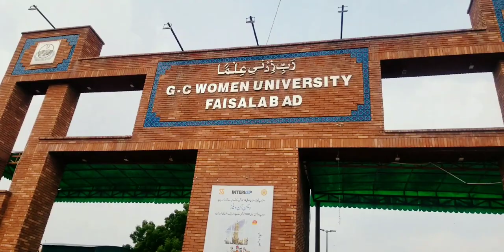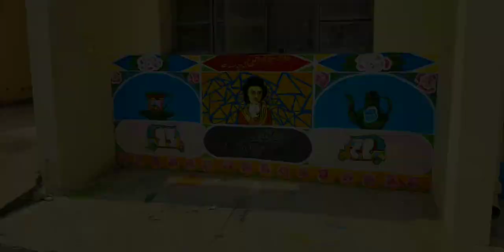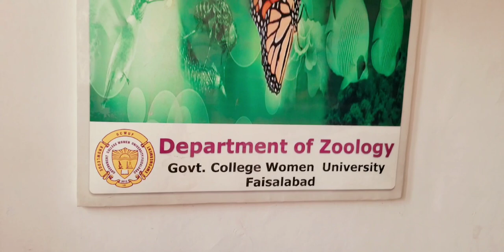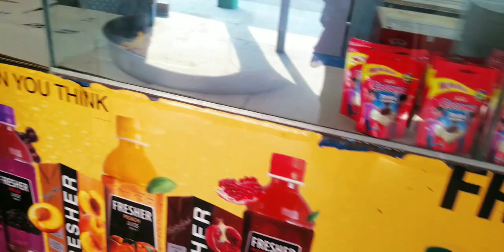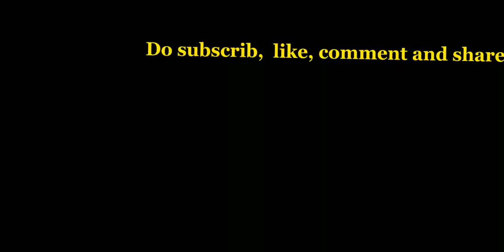Government college women university faisalabad | kohinoor city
Assalam.o.Alaikum Everyone!!
Today we will visit Government college women university faisalabad (gcwuf).
I will give you whole information about this university. And show you all departments and areas.